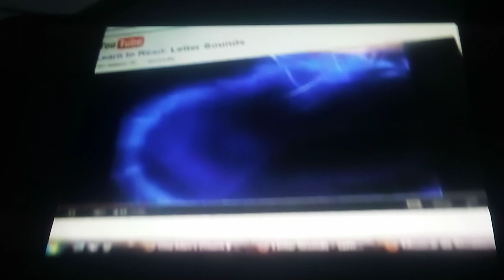opening to Rock n learn letter sounds 2010 dvd